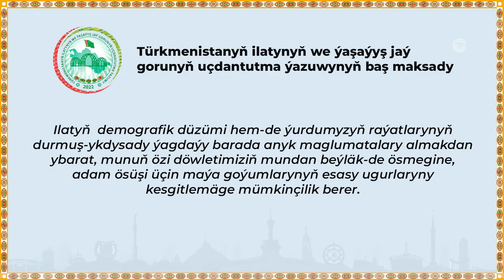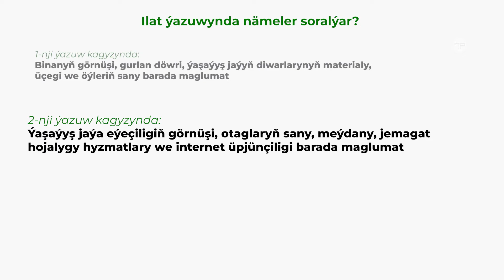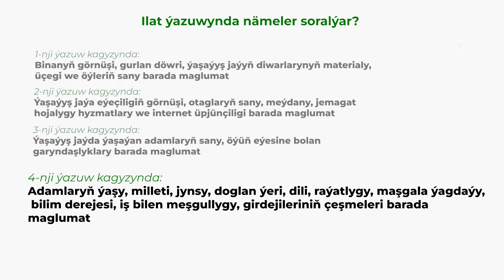В Туркменистане пройдет сплошная перепись населения и жилищного фонда